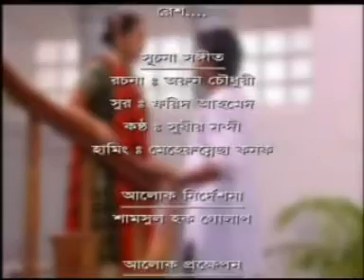Mogno.mpg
Lyric: Arun Chowdhury, Tune & Composition: Farid Ahmed, Vocal: Subir Nondi. Title song for Drama serial " MOGNO CHOITONNE SHISH " directed by Naresh Bhuiyan.